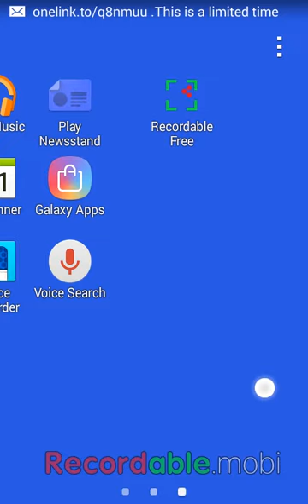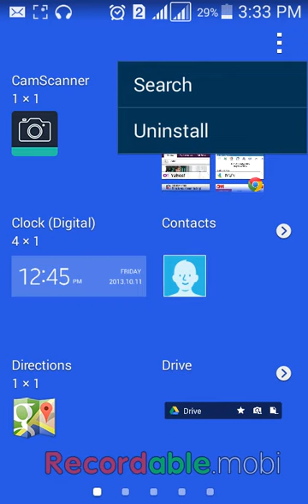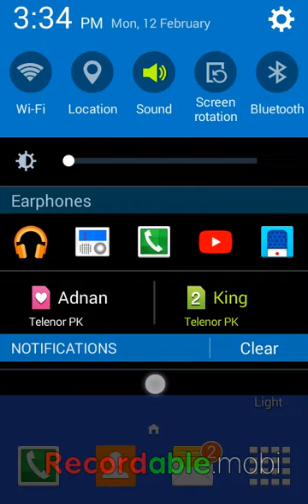How To Get Flash Light Without Any App